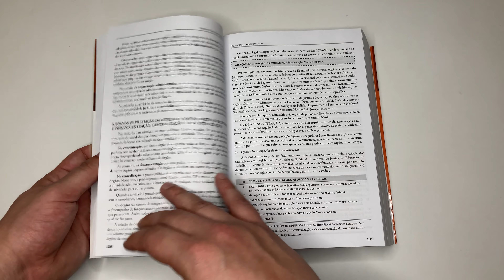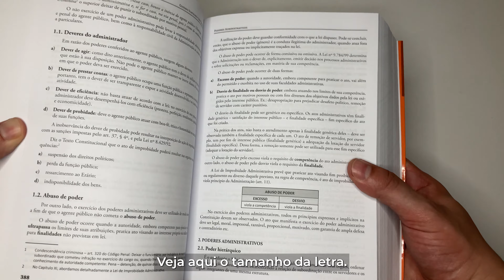Manual Didático de Direito Administrativo (2022)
Conforme a nova Lei de Licitações e Contratos Administrativos.
Contém tópicos avançados para estudo para provas discursivas e orais

O LEITOR ENCONTRARÁ:
- Resumo ao final de cada capítulo
- Esquemas para facilitar a compreensão
- Questões ao final de cada capítulo
- Jurisprudência relacionada ao final de cada capítulo
- Tópicos avançados para estudo para provas discursivas e orais

CONFORME:
- Lei 14.129/2021 – Estabelece princípios, regras e instrumentos para o Governo Digital e para o aumento da eficiência pública
- Lei 14.015/2020 – Dispõe sobre a interrupção e a religação ou o restabelecimento de serviços públicos nos finais de semana, feriados e sexta-feira
- Atualizado com a jurisprudência do STF, STJ, TCU e demais Tribunais

POR QUE ESCOLHER O LIVRO MANUAL DIDÁTICO DE DIREITO ADMINISTRATIVO?
Este livro tem por justificativa a construção de uma obra que viabilize de forma acessível e pragmática a compreensão do conjunto de conceitos, construções, institutos e regras que compõem o Direito Administrativo. Mas os autores desenvolveram este trabalho também motivados e impulsionados pelo firme e intenso propósito de colaborar com aqueles que buscam compreender o Direito Administrativo, em especial, na perspectiva de busca da aprovação em concursos públicos.

O livro conta com uma estrutura muito bem pensada e elaborada. O desenvolvimento dos capítulos começa com uma elaboração geral dos temas tratados, abordando conceitos doutrinários e teses jurisprudenciais. Avança para abordagens aprofundadas, sem, porém, perder a fluência e leveza da leitura, procurando trazer inclusive construções e posicionamentos divergentes. Por fim, apresenta uma revisão, na qual desenvolve uma síntese dos principais elementos trabalhados.

Como psicopedagogo, poderia escrever uma pequena tese para provar que a estrutura do livro é bastante eficaz para aqueles que estudam para concursos públicos e operadores do Direito em geral, compreensão acerca da qual não tenho dúvida.

Boa leitura e bom estudo!

Rogerio Neiva

Juiz do Trabalho, Ex-Procurador de Estado e Advogado da União, Psicopedagogo e Professor.